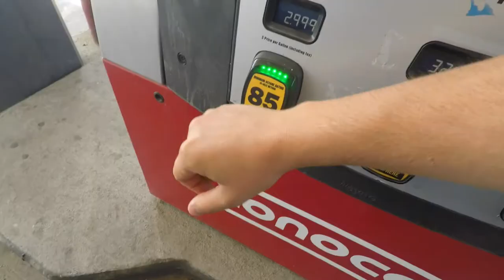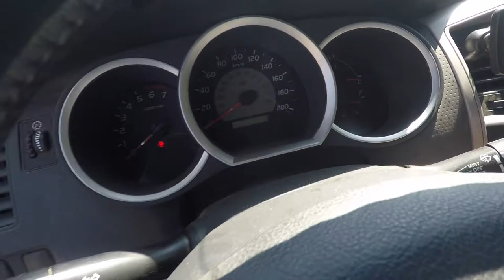Custom Wood Drawer For Truck Bed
Axe Familly is living out of a Toyota Tacoma as they travel and they have a custom wood drawer that goes inside the truck bed to hold all their storage. There is also a wood platform inside the truck bed that holds their things.

All the gear we use can be found in

THE AXEFAMAZON STORE

We are a participant in the Amazon Services LLC Associates Program, an affiliate advertising program designed to provide a means for us to earn fees by linking to Amazon.com and affiliated sites.